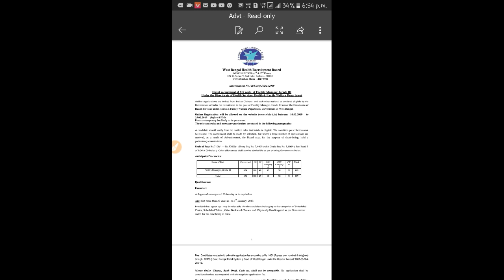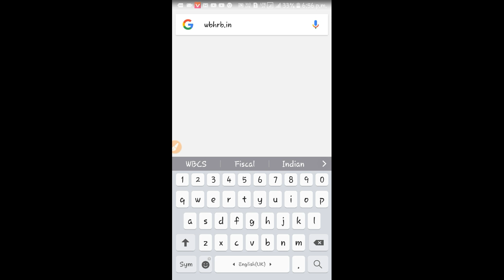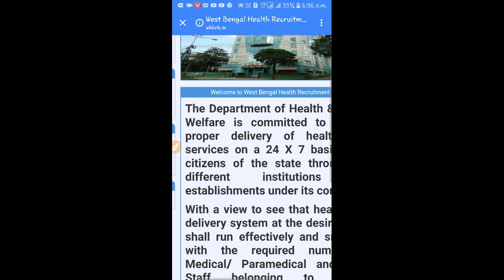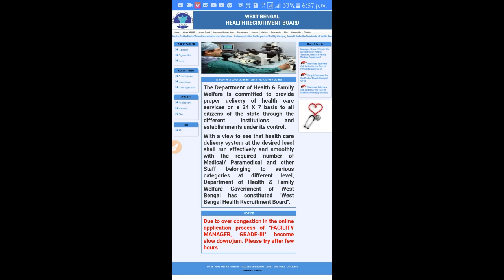West Bengal Health Recruitment Board Now Update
Published on 14th February 2019,Educational video, Jishudar Pathshala, competitive exam, wbcs examination, wbpsc examination, saugata Samanta, West Bengal Health Recruitment Board , Facility Manager Grade III, jishudarpathshala psc wbpsc West Bengal Health Recruitment board,